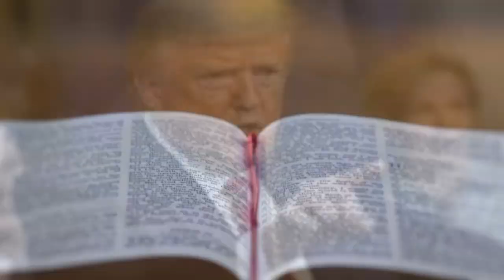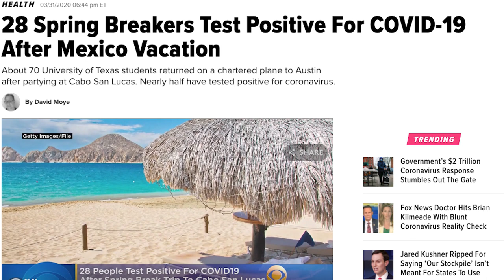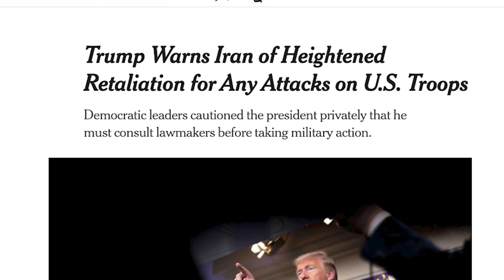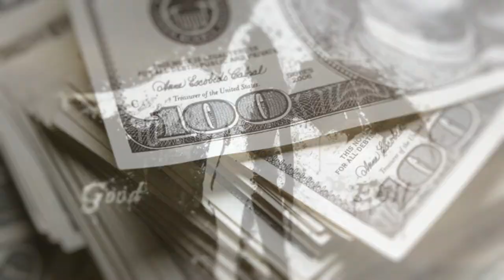Prophecy Files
Join Pastor Joey Rogers in this brand new episode of Prophecy Files!